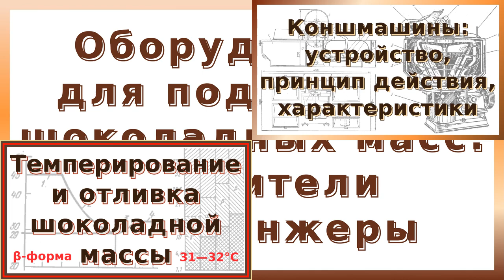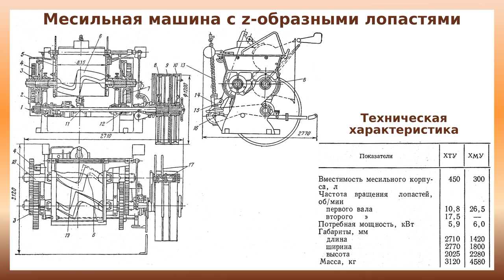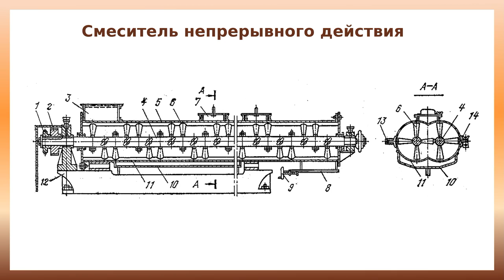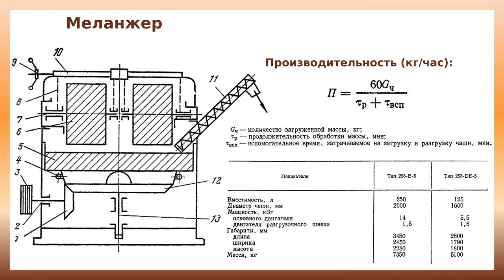Подготовка шоколада: смесители и меланжеры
Для приготовления шоколадных масс в кондитерском производстве применяются смешивающие и измельчающие машины, а для их окончательной подготовки к формованию — машины для конширования и темперирования и

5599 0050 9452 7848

Смешивание основных компонентов шоколадной массы: масла какао, тертого какао и сахарной пудры или мелкокристаллического сахарного песка — обычно производится в смесительных машинах периодического действия с Z-образными лопастями.

Смеситель непрерывного действия применяется в механизированных поточных линиях для приготовления шоколадных масс.

Для смешивания и измельчения шоколадных, ореховых и других кондитерских масс применяются меланжеры с вращающейся или неподвижной чашей и, главным образом, валковые мельницы с пятью и тремя валками